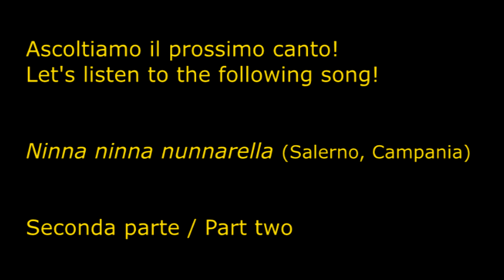… the wolf has gone …; il lupo non c’è più. Introduction XII/L'introduzione XII - IFE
… il lupo non c’è più
Cecilia, dormi pure amore mio.
Singhiozzo singhiozzo,
albero mozzo,
vite tagliata
vattene a casa.
Pioggia pioggia,
corri corri,
fammi andare via i porri.

… the wolf has gone
Cecilia, sleep well my love.
Sob and whine
vine stub
the shoot is cut
run off home.
Rain, rain
quickly run
make my warts wane.

From the concert " Nei granai della memoria" (In the granary of our memories) by the Italian Folk Ensemble - Adelaide, Australia November 2014. Performance of traditional and popular songs of the Italian people.

The Italian Folk Ensemble (Adelaide) has been for over 40 years, studying and performing traditional and popular songs and dances of the Italian people, fully respecting their individual musical style and their cultural context. These songs cover a wide spectrum of emotions and experiences of the people of Italy through the ages, and as such, they are a unique medium to learn Italian culture and history.
Graphic: Mamma e figlia  - Date unknown; Ivo Batocco